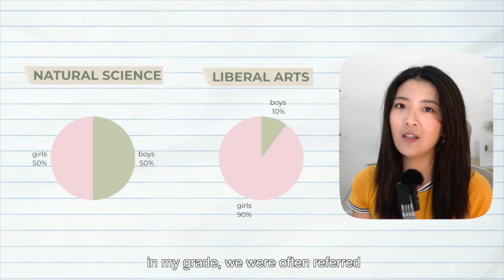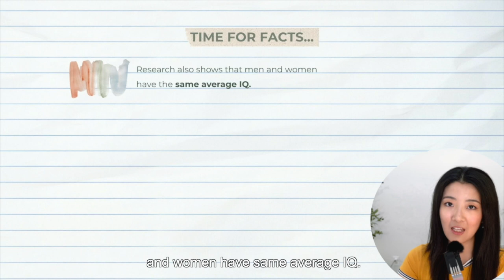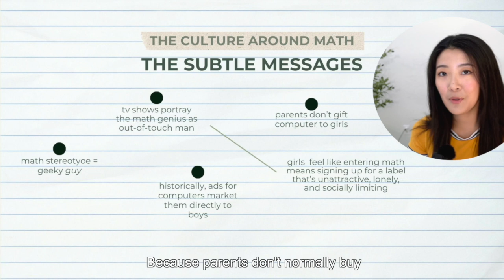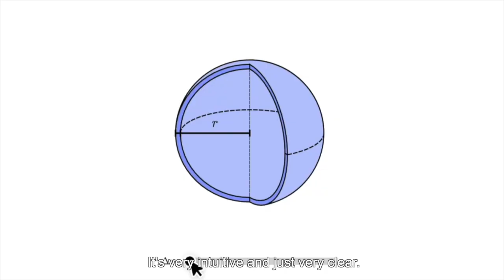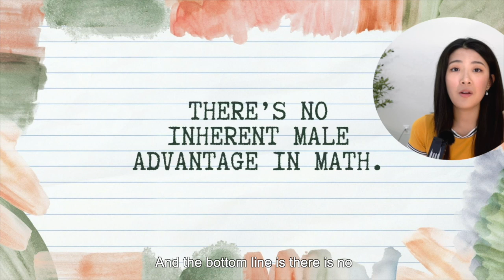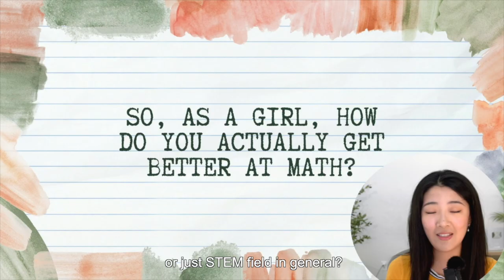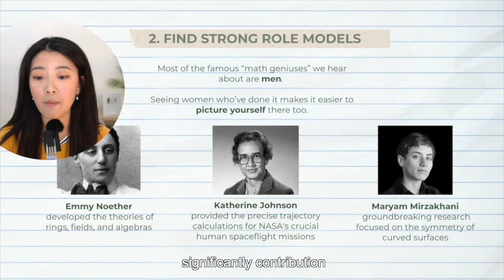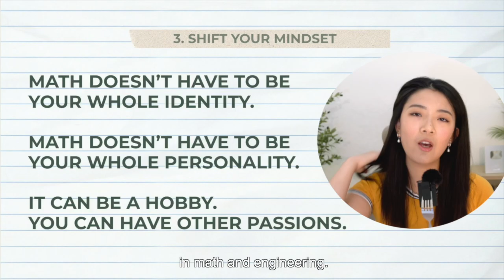Nobody Knows How To Do Math Anymore… and It’s Gone Too Far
📖 You can find more details on the research I mentioned in the video in this review paper: Girelli, L. What does gender have to do with math? Complex questions require complex answers. J Neurosci Res. 2023 May;101(5):679–688. doi: 10.1002/jnr.25056. Epub 2022 Apr 20. PMID: 35443070.

☀️Timestamps:
0:31 My story
2:04 Are girls actually worse at math than boys?
2:57 Why are there fewer women in mathematics?
5:11 Secret tool to learn math
7:28 Math & Its opportunities
8:20 How to get better at math as a girl

About Me:
🎓 Where did you go to university? Augustana & Columbia University!
📷My camera
🎥My video light
🎙️My mic
📚Books I am reading

💜Sub: 253,212